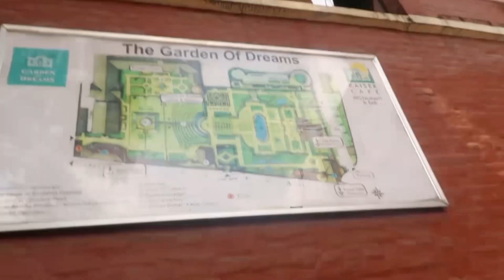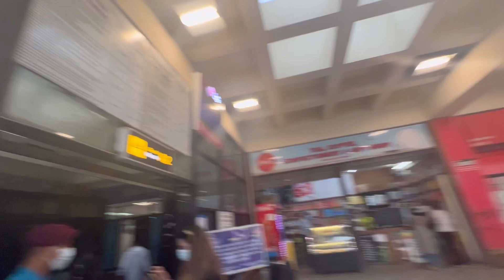Indian Girl First Time in Kathmandu | My Birthday Weekend Vlog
Had a short and sweet weekend with my bestfriend who flew in to Kathmandu from Delhi. It was her first time here and she loved it.

We celebrated my birthday together, laughed,
Partied and ate!

Pure friendships are a rare commodity these days, keep them Close.